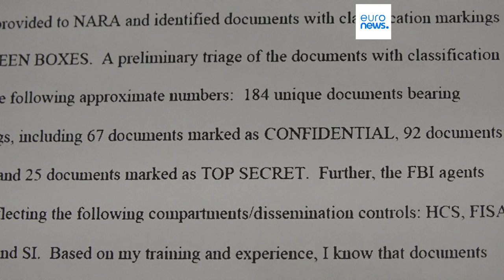L'affaire des documents confidentiels de Donald Trump classée sans suite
Cette décision d'une juge de district apporte une conclusion étonnante et abrupte à une affaire pénale qui, au moment où elle a été déposée, était largement considérée comme la plus périlleuse de toutes les menaces juridiques auxquelles l'ancien président républicain était confronté.